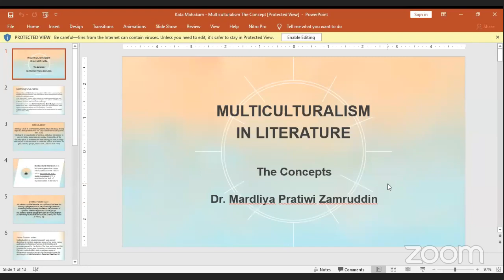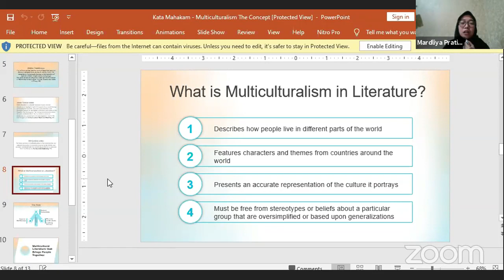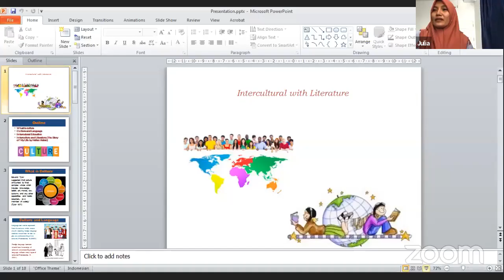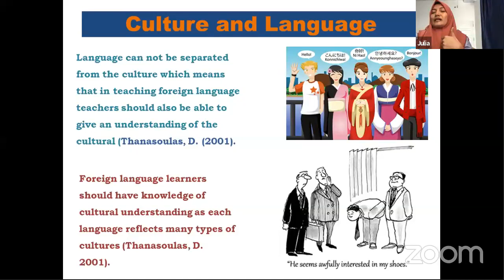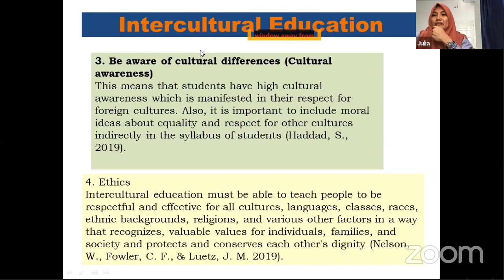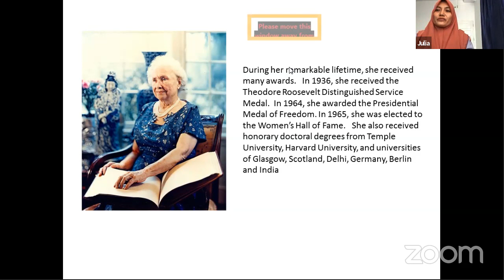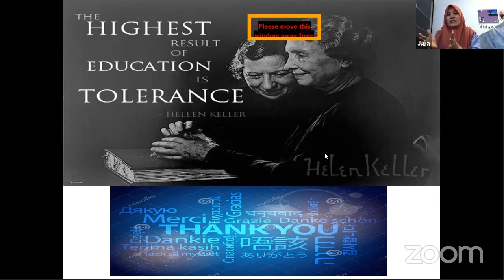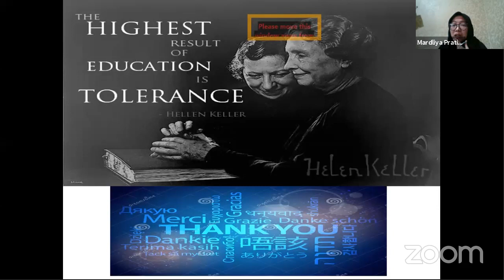Webinar Katamahakam #15 "Intercultural with Literature"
Video ini adalah dokumentasi rangkaian webinar yang diselenggarakan oleh Komunitas Katamahakam yang berbasis di Samarinda, Kalimantan Timur. Komunitas ini memfokuskan kegiatan pada bidang budaya, seni, sastra, filsafat, pendidikan, toleransi, dan kemanusiaan.

Webinar #15 mengangkat topik "Ekologi dan Pandemi dalam Perspektif Kebudayaan" dengan pemateri sebagai berikut :

1. Dr. Juliastuti  (Dosen IAIN Palu)
2. Mardliya Pratiwi Zamruddin (Akademisi/ Dosen FIBUnmul)
3. Moderator : Famaa Eka Sanhadi (Akademisi/ Dosen FIB Unmul)

Informasi lebih lanjut mengenai kegiatan Katamahakam dapat diikuti melalui akun instagtam : @katamahakam atau kontak WA : 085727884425